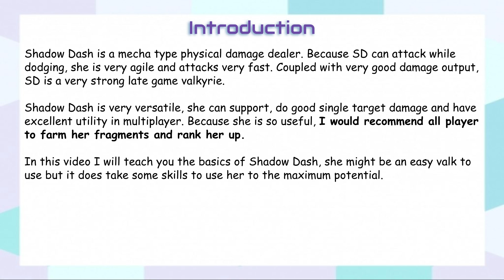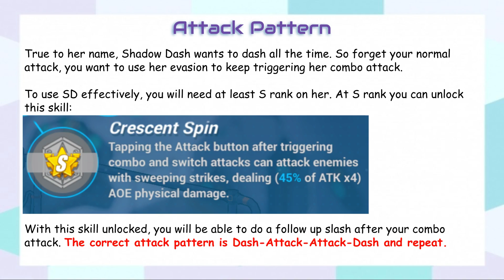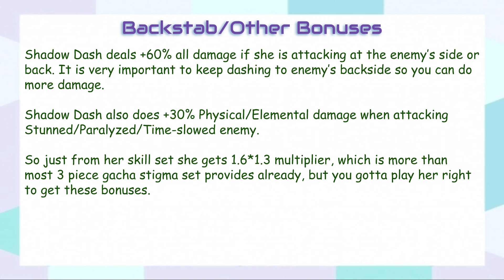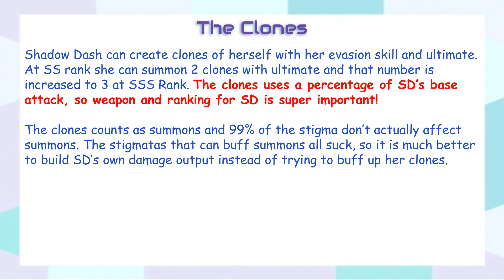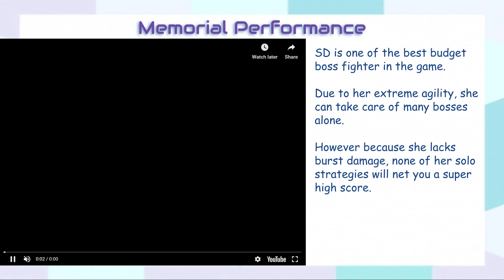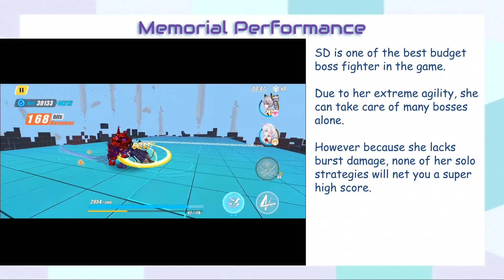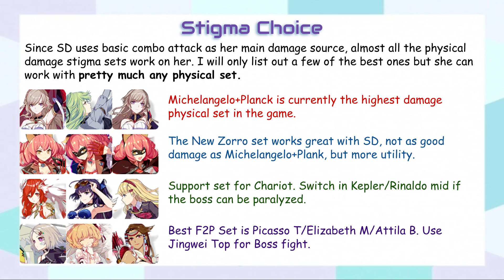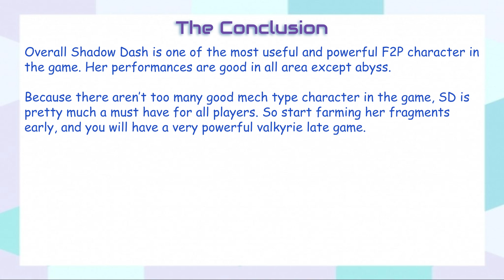Shadow Dash Character Guide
The updated version, many things changed in the past few month, but SD is still one of the best character in the game.

• Track Info:

Title: Island
Artist: MBB

Title: Going Up
Artist: LAKEY INSPIRED

Title: Beach Buggy Ride
Artist: SIRPRICE